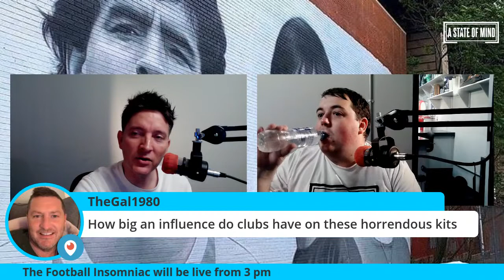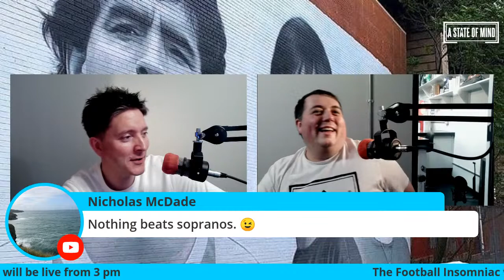The Football Insomniac - Manchester United's zebra kit is a shocker, but is it the worst ever?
The Football Insomniac - Comic book legend Mark Millar is Albion Rovers superhero